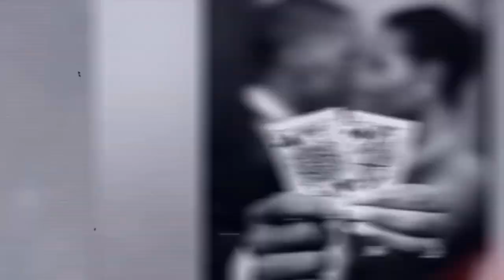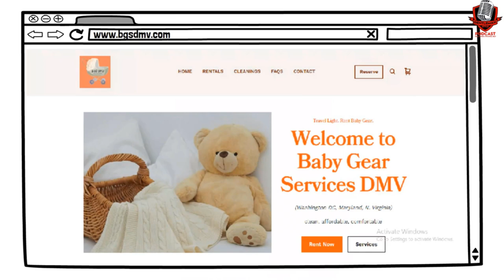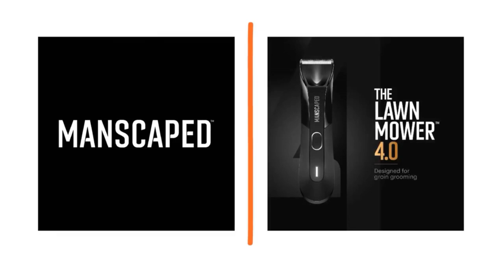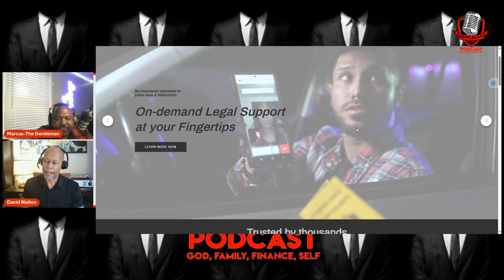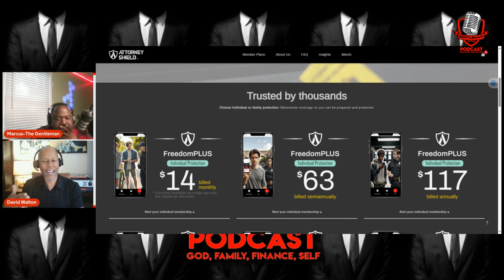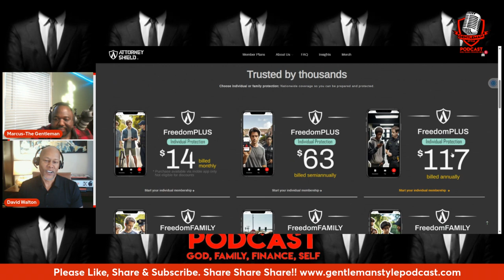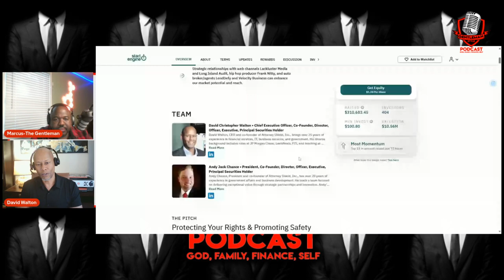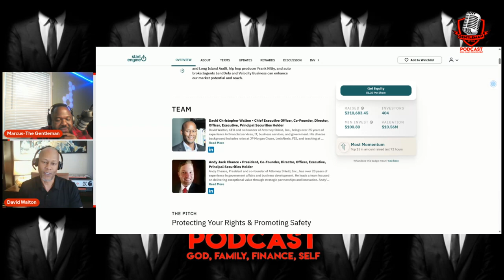Stay SAFE During a Police Stop with the Attorney Shield App!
Are you prepared for your next police encounter? In this powerful episode, Marcus Norman sits down with David Walton, CEO and co-founder of Attorney Shield, to discuss how this groundbreaking app provides legal protection and on-demand attorney support during crucial police encounters. David shares gripping stories about real-world situations where legal rights were defended in the face of law enforcement challenges.

David Walton’s app, Attorney Shield, offers an accessible and affordable way to connect with an attorney in real-time during legal emergencies. Whether you're pulled over or dealing with a law enforcement issue, your legal rights matter. Equip yourself with the tools to protect those rights and be prepared.

📲 Ready to protect yourself in any legal emergency? Download Attorney Shield and always have an attorney on hand during any police encounter.

Timestamps:

0:00 Introduction
2:07 Meet David Walton
3:00 Legal defense during police stops
10:30 Protecting youth from legal system entrapment
18:41 On-demand attorney
23:00 Navigating police encounters
34:16 How Attorney Shield works
41:00 How emergency contacts work
59:00 Final thoughts

Host:
Marcus Norman is the dynamic host of the Gentleman Style Podcast, where he brings forward leaders in various industries to share stories, insights, and wisdom with his audience.

Guest:
David Walton is the CEO and co-founder of Attorney Shield Inc., a platform that provides real-time access to attorneys during police encounters and other legal emergencies. With over 25 years of experience in IT, finance, and government services, David's mission is to protect individuals' legal rights with innovative solutions.